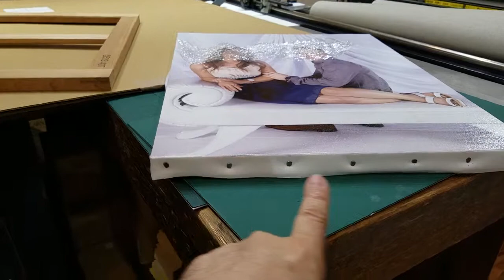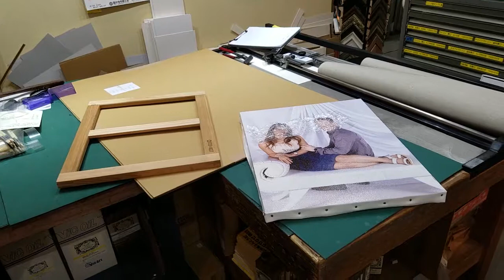多摩エリア キャンバス木枠 キャンバス布に印刷 木枠に張りたい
LINEアプリで ID検索してみてね♪… @wwh4053z

こんにちは！